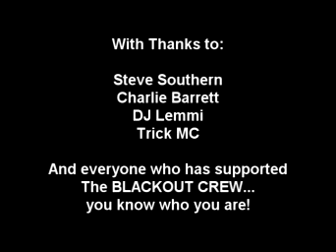blackout bouncy scouse house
verry gd